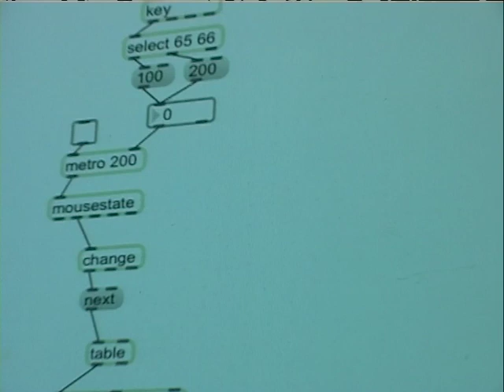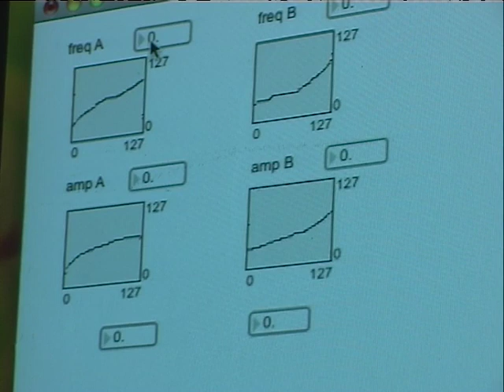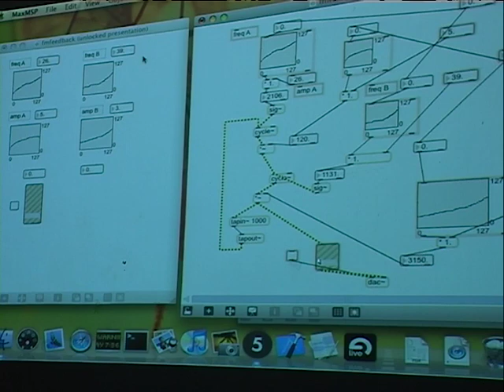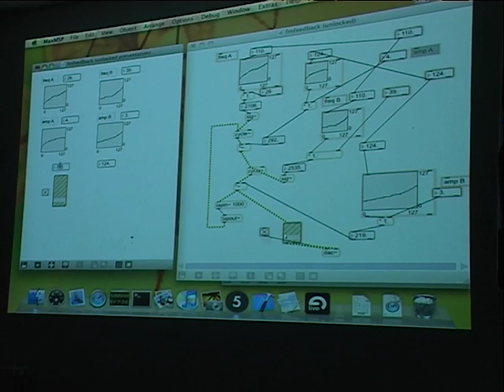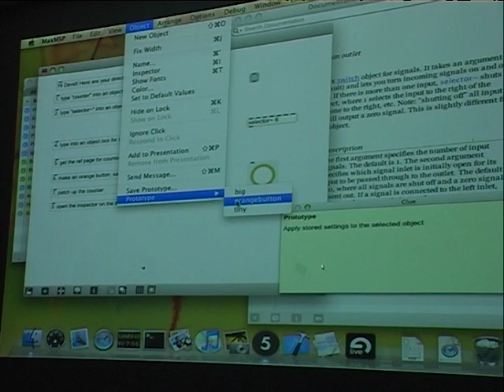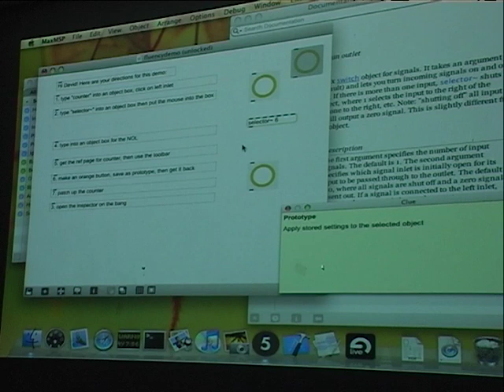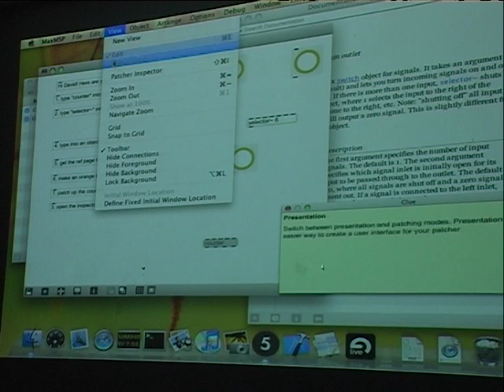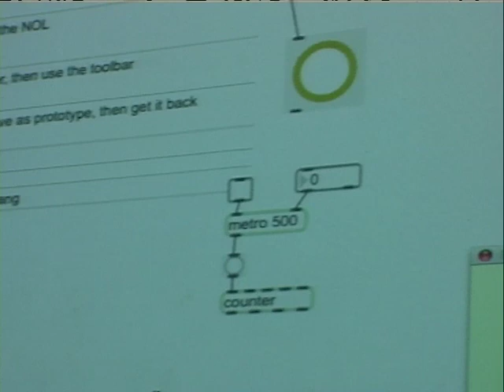Jamboree: David Zicarelli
Media: DV
Location: Steim
Date: 08/12/2008
Archive_id: 06637c04-47ac-4cb0-98dd-675ac72b1712